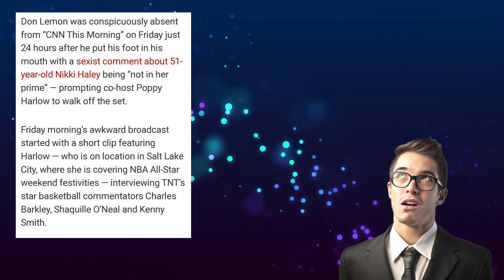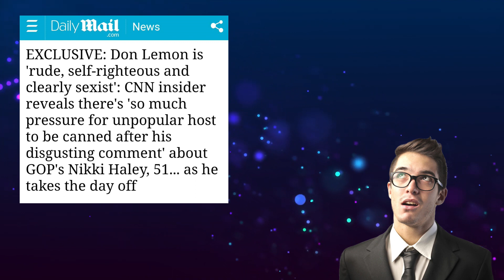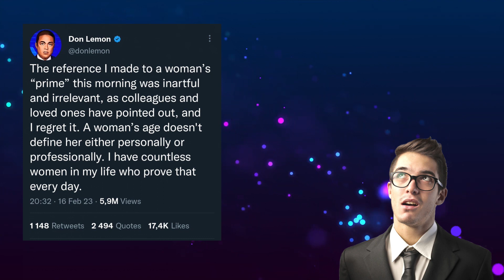Don Lemon is in Hot Waters right now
Don Leman unexpectedly disappeared, so it seems like it's finally happening, albeit years too late, of course. He was there and is no more. Little Donny Lemon Head has reportedly vanished from the Clinton News Network following the Nikki Haley controversy from yesterday. The show must go on, as the saying goes. Don Lemon is not present, but the morning show is still in progress.